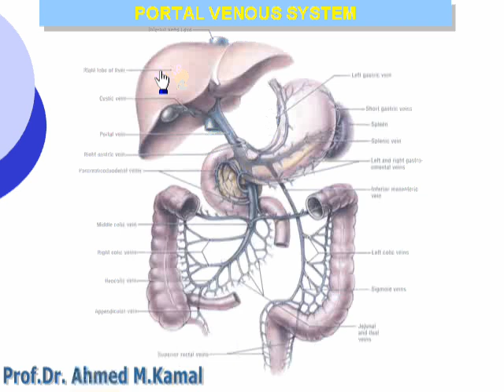1 portal venous system